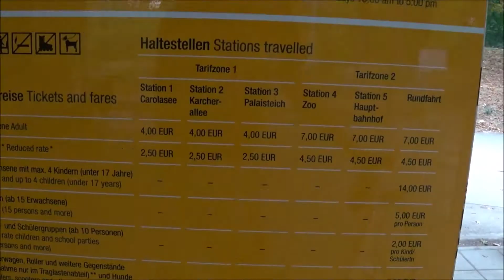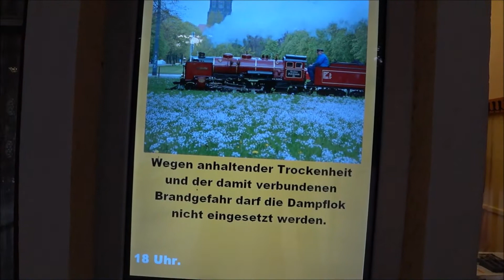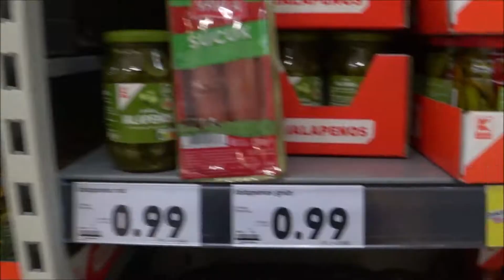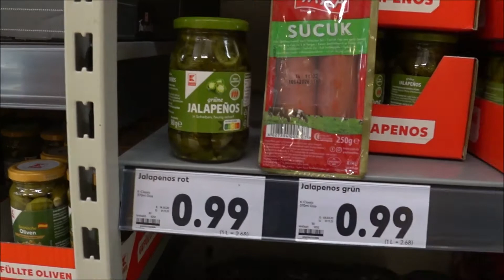Germany to Vietnam - Day two in Dresden 🇩🇪 - S01E07 - Ford Transit MK1 goes east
Food hunt and more fun in Dresden. Join me on my trip direction east together with Scooby.
(monthly payment, it can be cancelled after first payment is done)